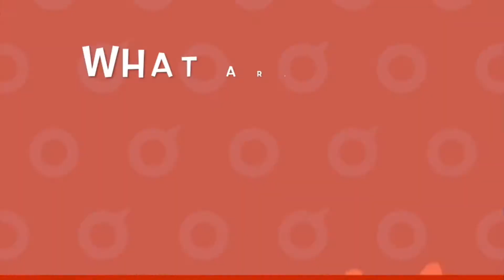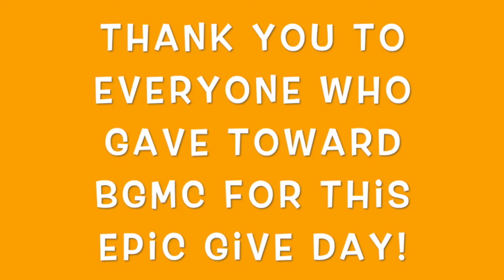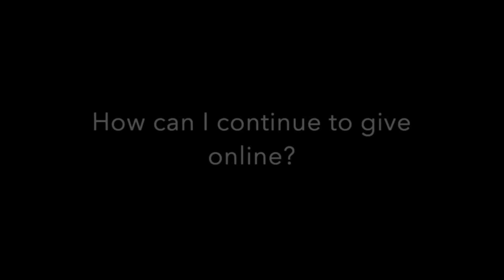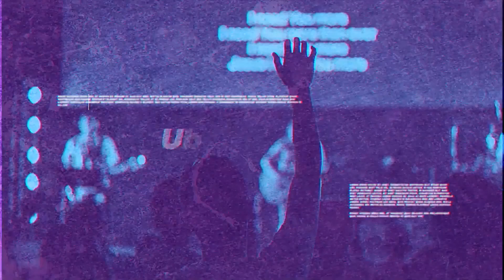Sept. 27 (9:30 AM) Service | Hydration | Pastor Frank Solis | Tab Church Houston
Countdown, Welcome from Home: Pastor Paulina & Rene Solis, Worship from Home: Evelyn & Geo Arreola, Announcements: BGMC Recap,  Message Intro: Pastor J. Alfaro, Message by: Pastor Frank Solis - HYDRATION